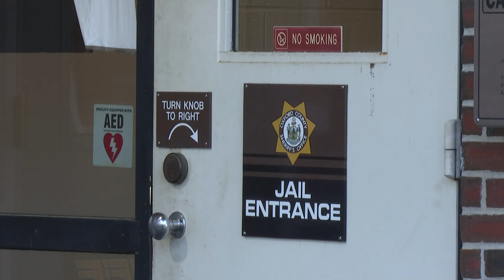Oxford County sheriff responds to calls for his removal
Commissioners are set to meet Thursday as they near a final decision to request Gov. Mills pull Oxford County Sheriff Christopher Wainwright from his position.